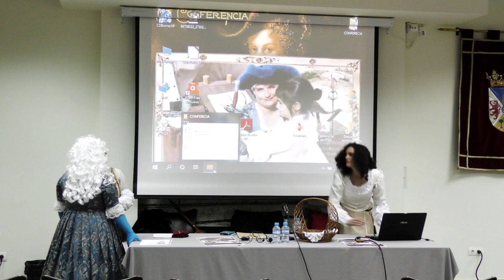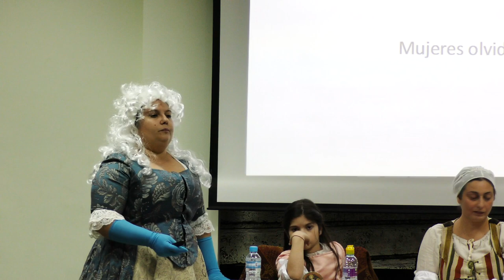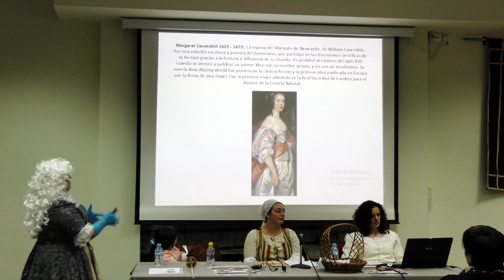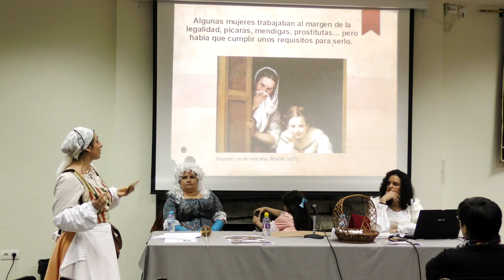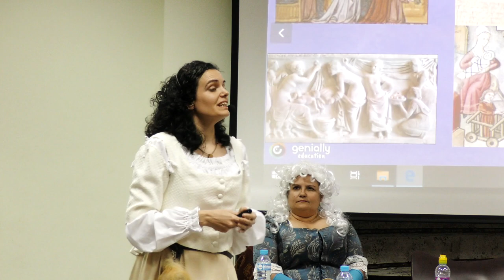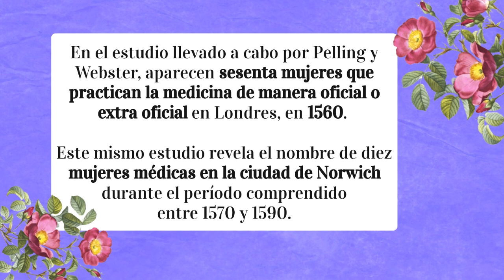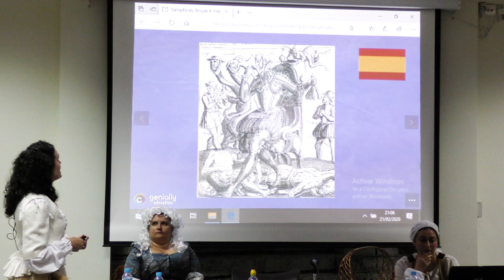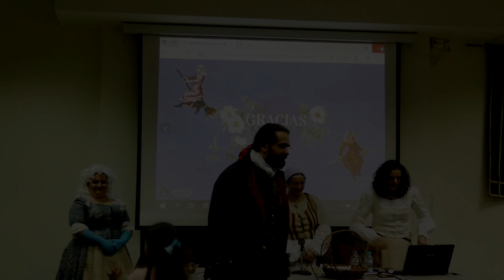Conferencia: La Mujer Ilustrada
Conferencia titulada: “La mujer Ilustrada”. En esta conferencia tres recreadoras históricas nos hablaron de la mujer a lo largo de la historia desde tres aspectos diferentes. La nobleza, la medicina y la sociedad.

Las ideas ilustradas del XVIII supusieron un gran empuje para el papel de la mujer como constructora de un nueva sociedad haciendo visible un motor social que en realidad llevaba siglos funcionando y sin el cual no podríamos entender la sociedad de hoy en día.

Se realizó en el Centro de Mayores el 21 de febrero del 2020 con motivo de las jornadas de recreación histórica llamada : "Villena 1707. Fortaleza invencible".